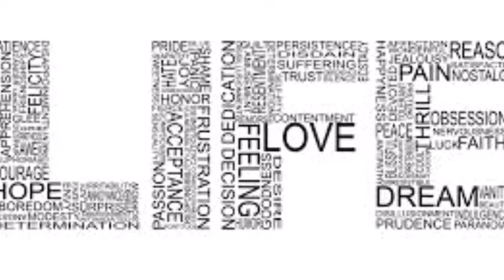శ్రీసాయి ప్రబోధామృత సుధలు -32